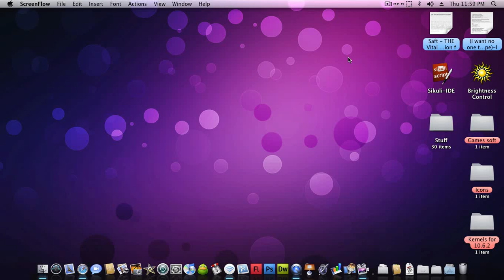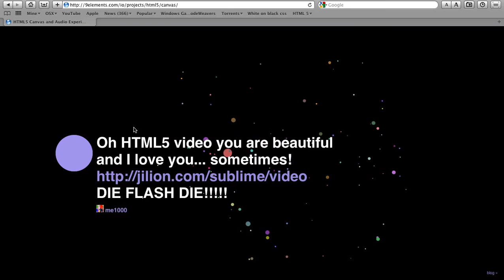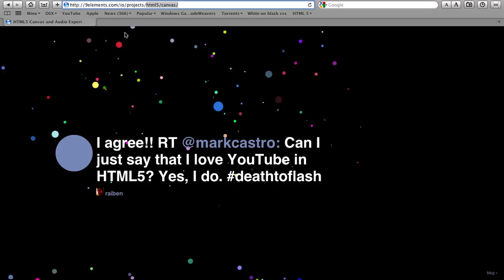Awesome HTML5 Canvas Experiment (For safari & Chrome)